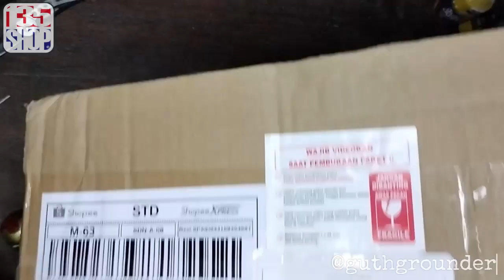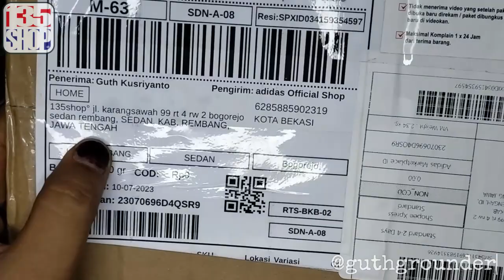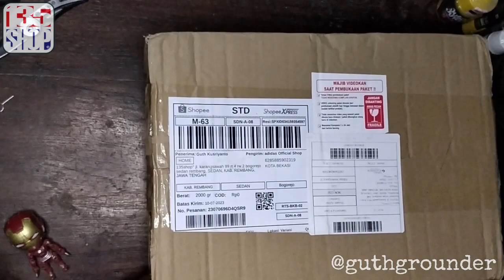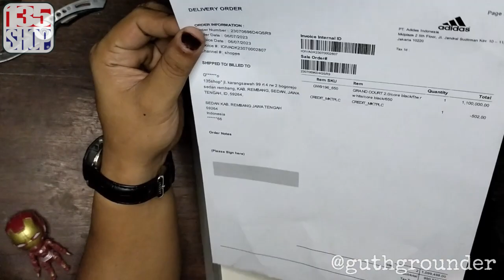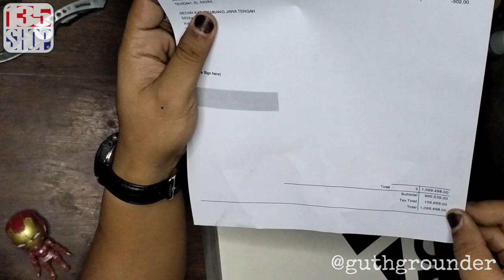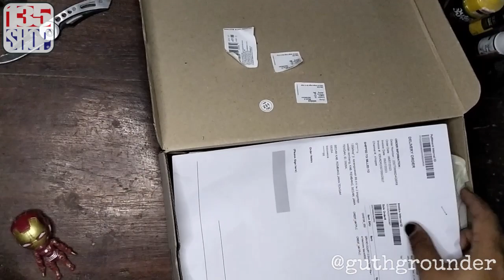UNPACK ADIDAS ORIGINAL INDONESIA | TIPE GRAND COURT 2